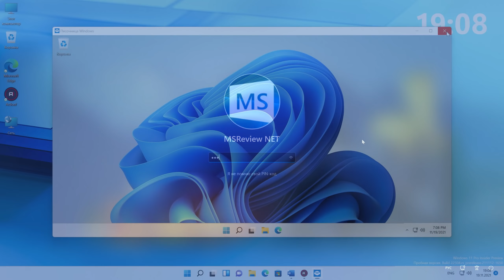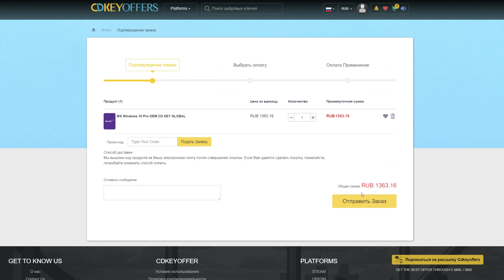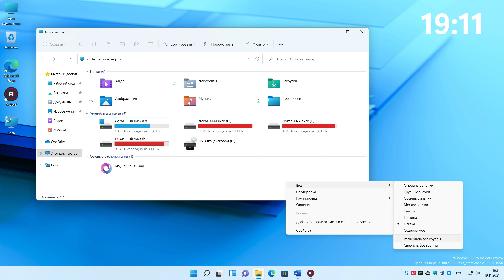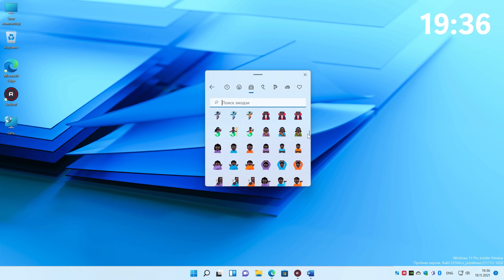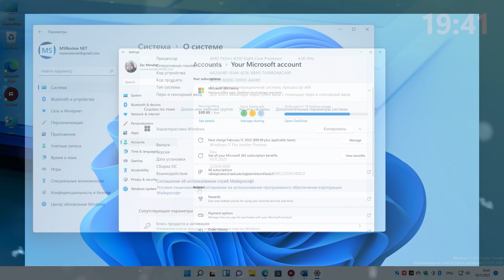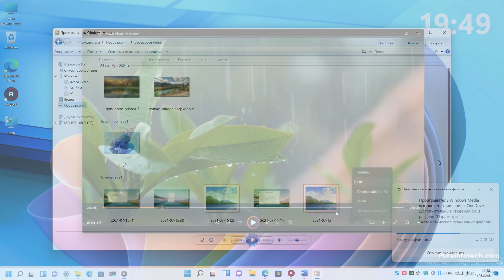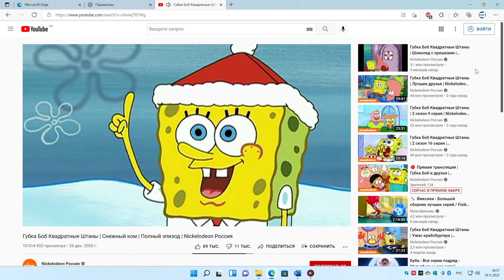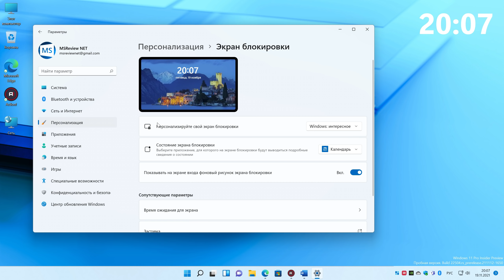Windows 11 Build 22504 – Windows Media Player, Ваш телефон, Параметры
Ключ действитвует бессрочно. Срок возврата и обмена CDKeyOffers: 30 дней (с момента покупки).

Реквизиты для поддержки канала:

► Webmoney:
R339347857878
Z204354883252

► FunApple – Soft Background Ambient
► Benen Azer – Windows XP - Suprhuman Remix